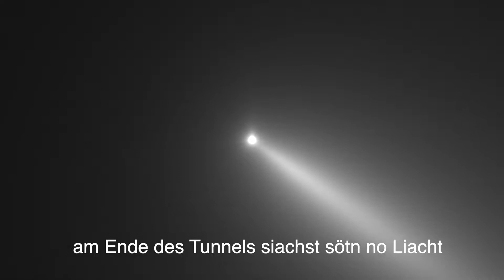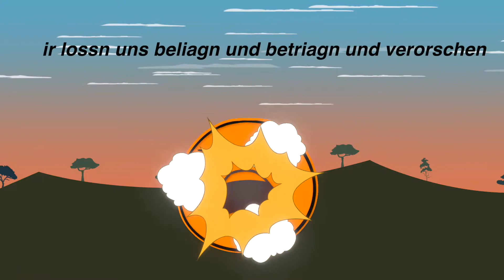Wie weit.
Nachdem es mir wieder mal so richtig sauer aufgestoßen hat was da alles mit uns aufgeführt wird musste ich diese Nummer schreiben und hab die rohversion meinen buddies von Hendl with kehr vorgespielt. Die fanden wir sollten das unbedingt machen und so ist dieses Lied nun mit Unterstützung von guten Freunden schlussendlich entstanden.
Hoff ihr findet es auch so treffend wie wir